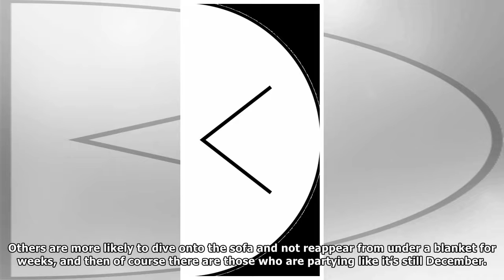Quiz: on the Type you have?